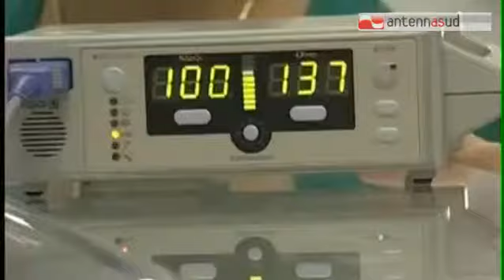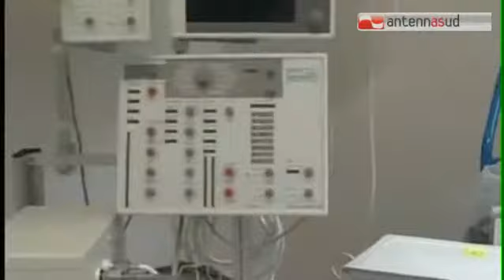TG 11.11.14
TGSRVnov11_asl_lecce_condannata_a_rimborso.mp4